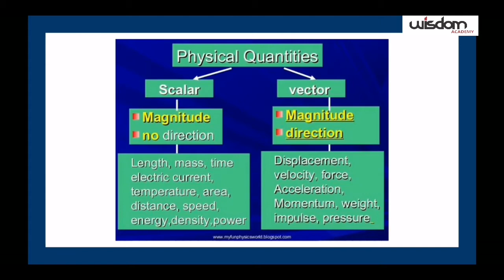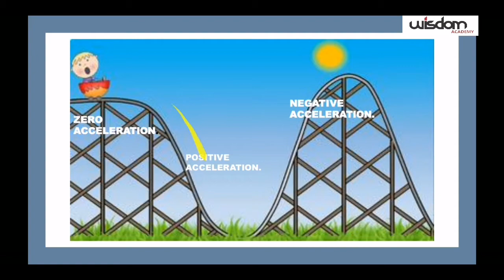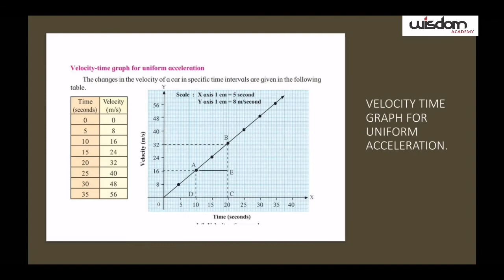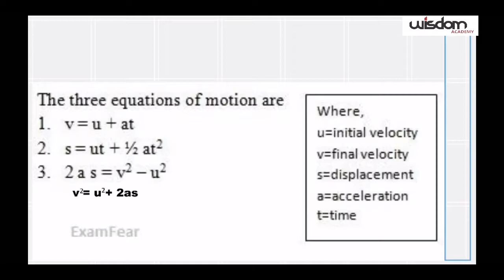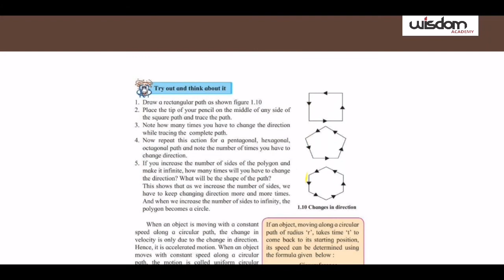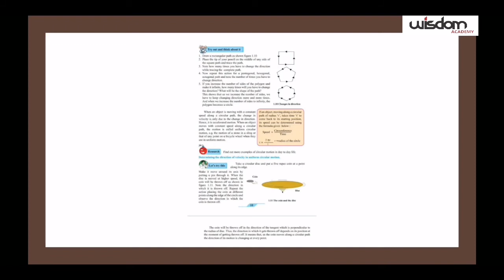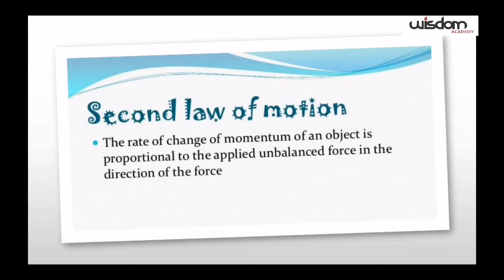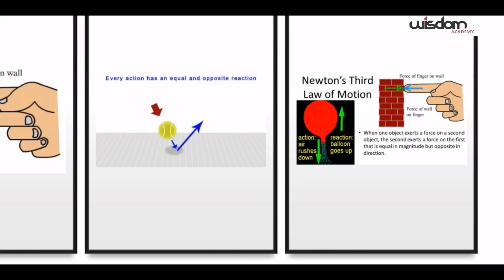2 July/class 9th/science/chapter 1/part - 2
Law's of motion